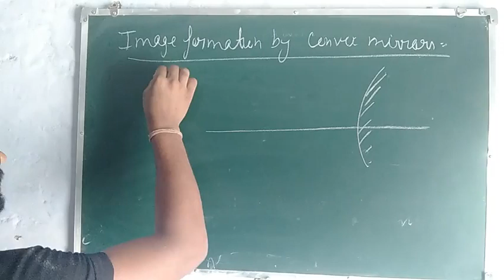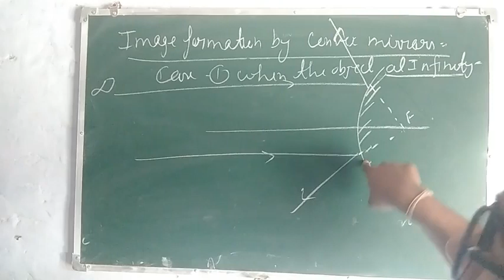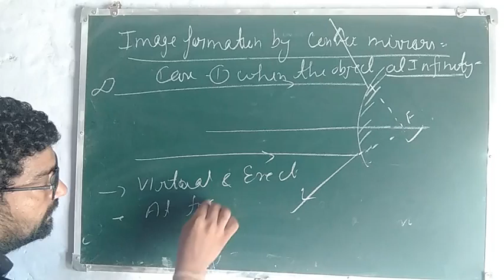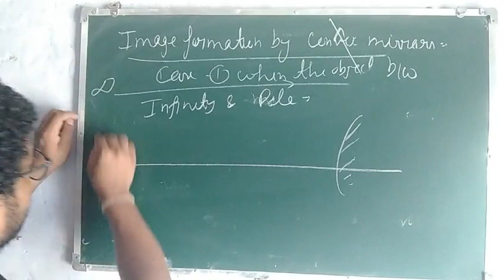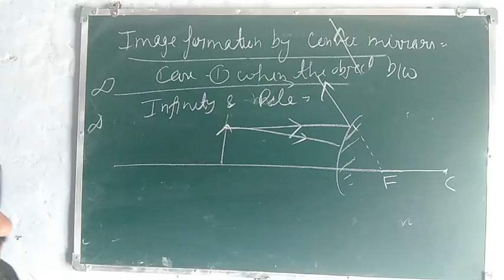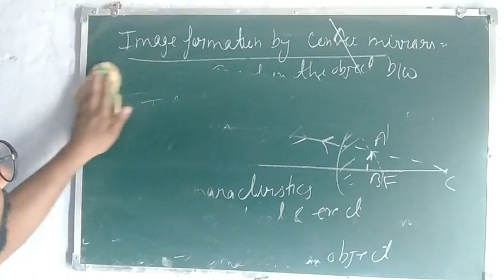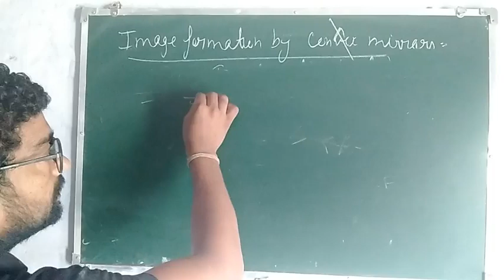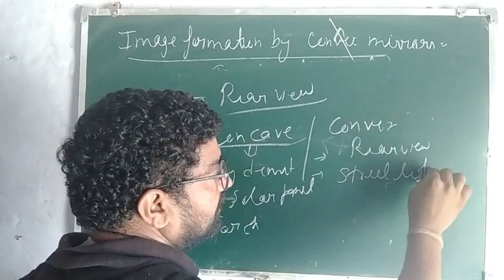Image formation by Spherical mirrors|convex mirrors|Class 10|Chapter Light